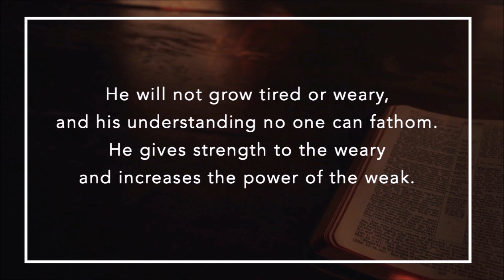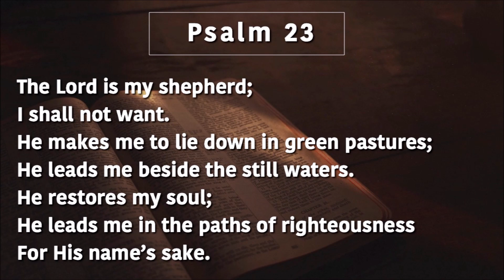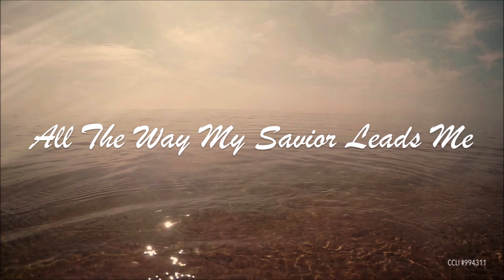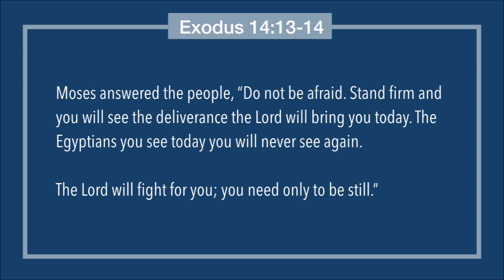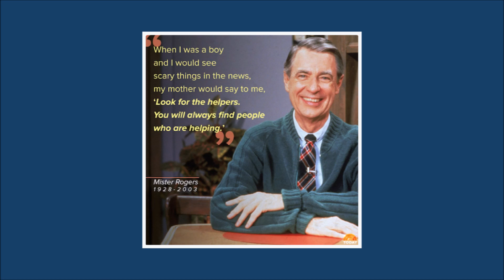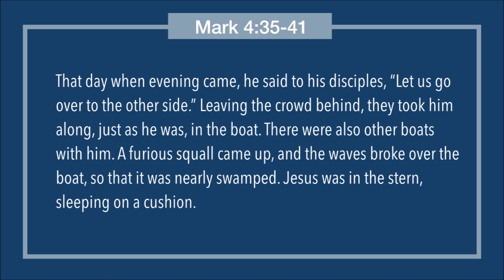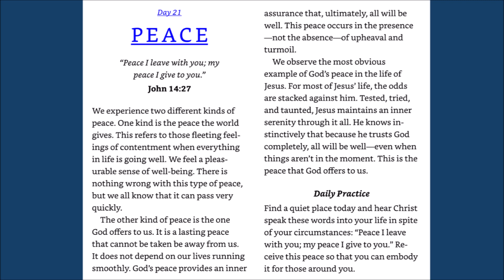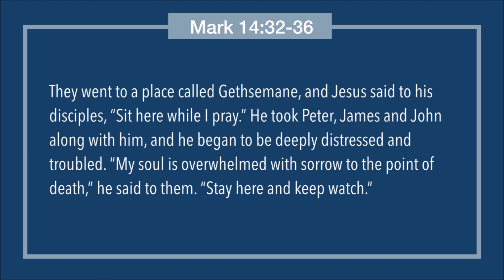Sunday Morning Worship 03/22/2020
Shades Crest Baptist Church
March 22, 2020 Sunday Morning Worship